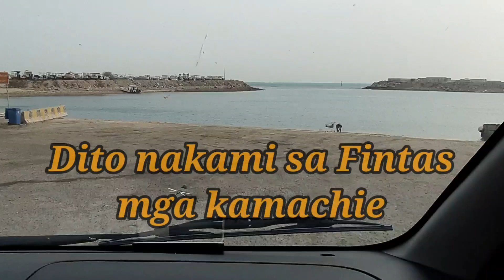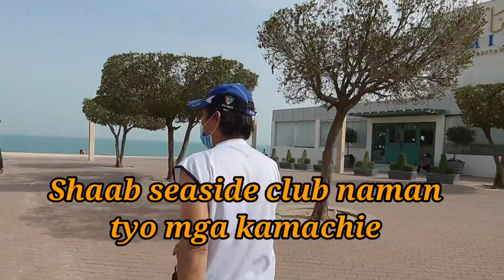EP-24-PART-1-ROAD TRIP.+HANAP NG SPOT FOR FISHING#KAMACHIE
KUWAIT TOWER FISHING.CATFISH